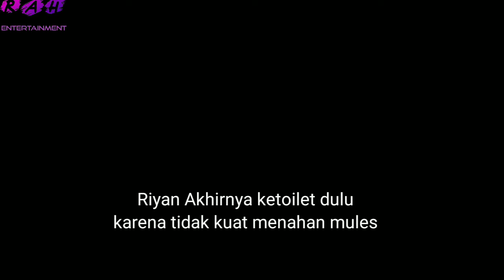Short Movie || Dukun Sakti Tingkat Dewa - Riyan Ardiansyah Sampai Rugi Rp.100 Juta Rupiah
Short Movie || Dukun Sakti Tingkat Dewa - Riyan Ardiansyah Sampai Rugi Rp.100 Juta Rupiah ini merupakan hasil kolaborasi antara Rah Entertainment dan Aan Robot. Di alur ini ada salah seorang remaja yang bernama Riyan mau mencari seorang dukun sakti yang berada didaerah tersebut. Setelah mencari kesana kemari akhirnya riyan menemukan rumah dukun cinta yaitu dukun kobul lalu diterima lah riyan kerumah dukun tersebut.

Setelah masuk sampai rumah dukun bertemulah dengan sang administrasi atau ajudan dari dukun tersebut. singkat cerita sang ajudan belom mengetahui  sebenarnya dukun kobul itu adalah pasien dari rumah sakit gila . Lalu ada seorang pemuda yang mengambilnya kerumah dukun tersebut ketika sedang enak makan ditarik lah dukun tersebut sampai dibujuk bisa pulang...

kemudian Riyan marah dan meminta ganti rugi pada sang ajudan 100 juta yang tadi ditransfer sebagi mahar untuk bisa bangkit dan membayar pusaka yang dikasih oleh sang dukun ...

Dan bagaimana keseruanya langsung aja tonton videonya yah boskuh sampai habis
Untuk kalian yang baru  mampir ataupun yang belom mampir ke chanel  ini tolong bantu  untuk
Koment ✓
Nyalakn loncengnya ✓

Untuk informasi seputar bisnis silahkan hubungi kami:
Admin:
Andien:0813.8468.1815